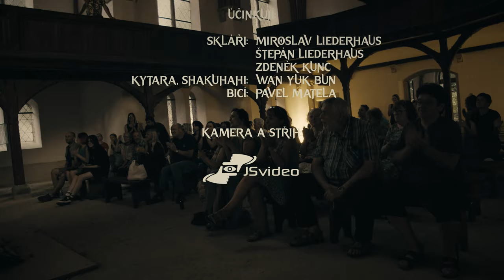Máš to šel! (Varnsdorf, 21.6.2023)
Ukázka sklářsko-hudební performance Máš to šel, která proběhla v Červeném kostele ve Varnsdorfu.
Učinkují: Pavel Matela, Miroslav Liederhaus, Barry Wan, Štěpán Liederhaus, Zdeněk Kunc
A short sample from the glass -music performance Máš to šel from 21 June 2023 in Red Church in Varnsdorf, Bohemia.